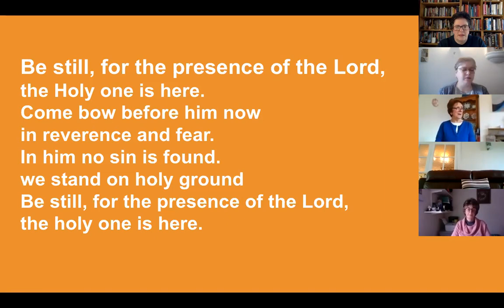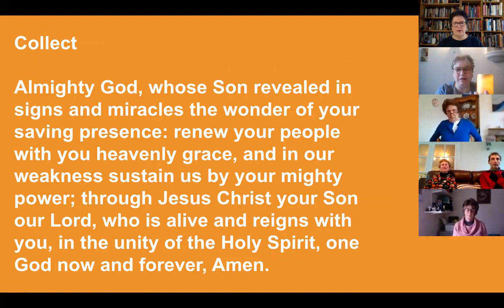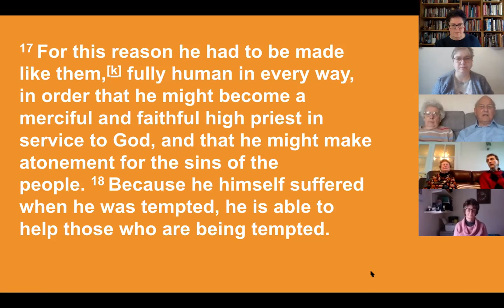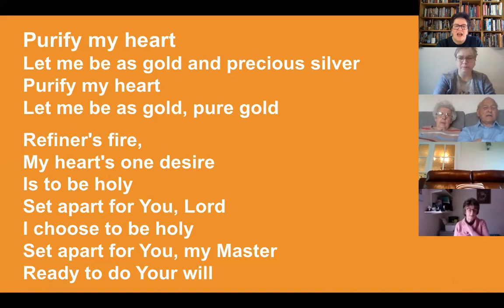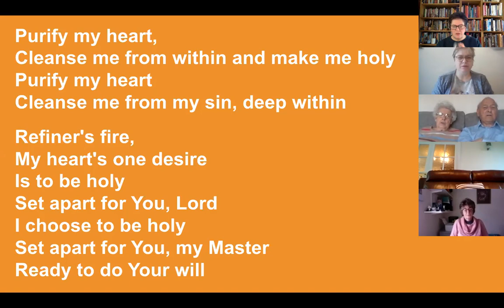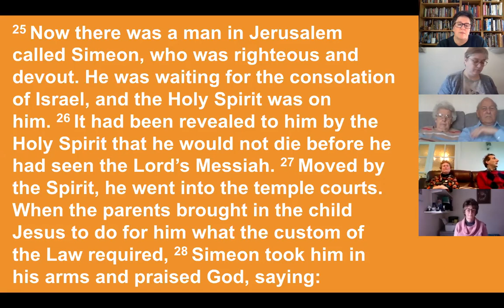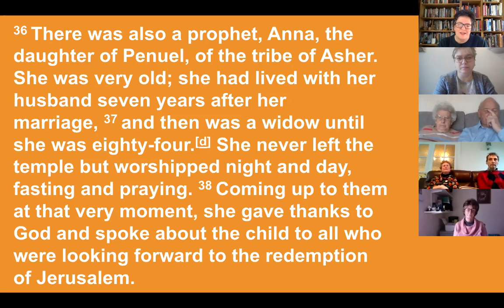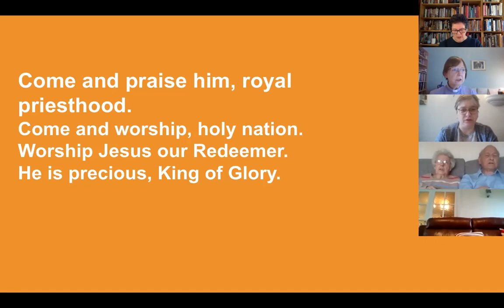Candlemas 31 1 21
A Cafe Praise style Service with reflection by Amanda Sandland

Music and hymns:

"Be still for the presence of the Lord"- words and music by David J. Evans

"Purify my heart" - words and music by Brian Doerksen

"Come and praise him, Royal Priesthood" - words and music by Andy Carter

"May the peace of the Lord Christ go with you" - Northumbria Community